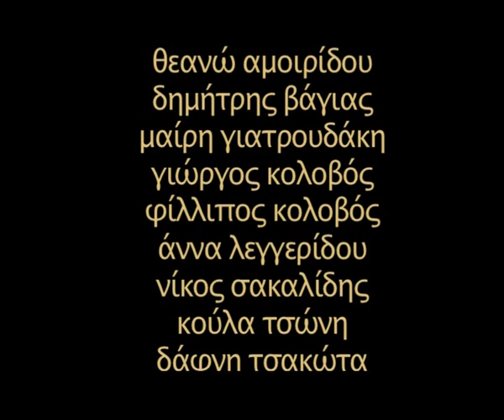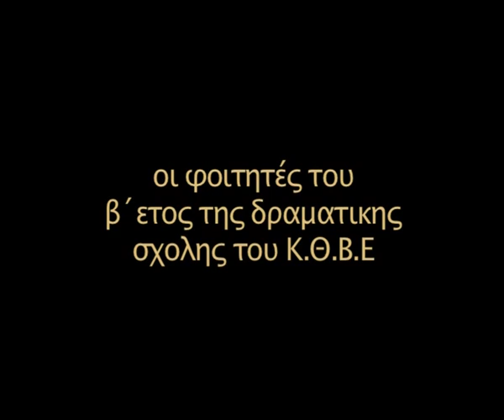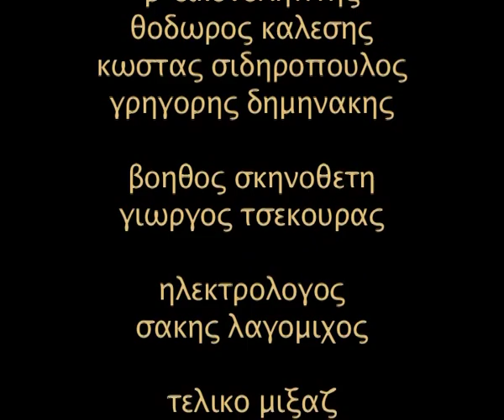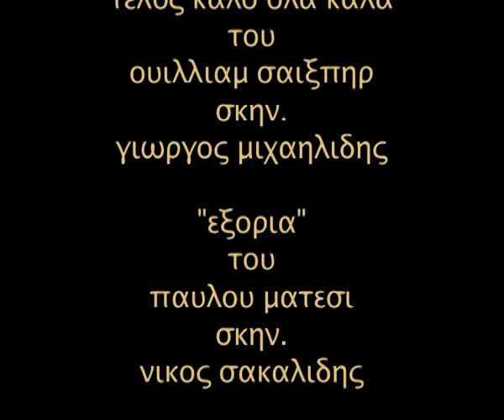Λίνα Λαμπράκη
ΛΙΝΑ ΛΑΜΠΡΑΚΗ
Η σπουδαία ηθοποιός του Κ.Θ.Β.Ε και μια πραγματικά ελεύθερη γυναίκα.
Σεναριο - Σκηνοθεσία Γιώργος Κεραμιδιώτης